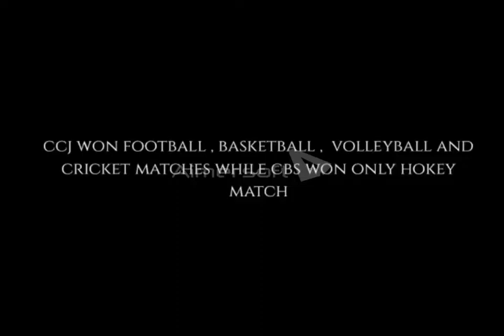Chenab college jhang vsCbs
join my channal